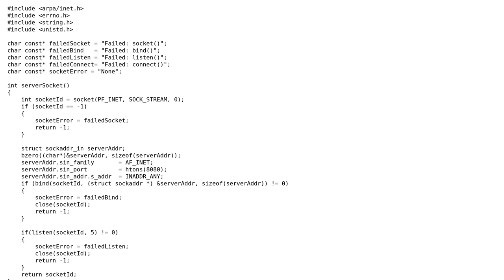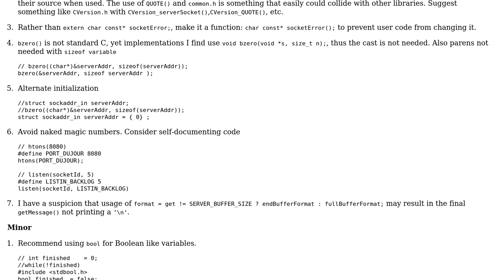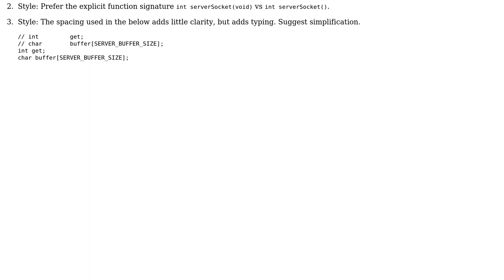Code Review: C Version of a Client/Server application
With thanks & praise to God, and with thanks to the many people who have made this project possible! | Content (except music & images) licensed under CC BY-SA | Music | Images & others | With thanks to user Martin York user chux - Reinstate Monica and the Stack Exchange Network Trademarks are property of their respective owners. You are responsible for your own actions.